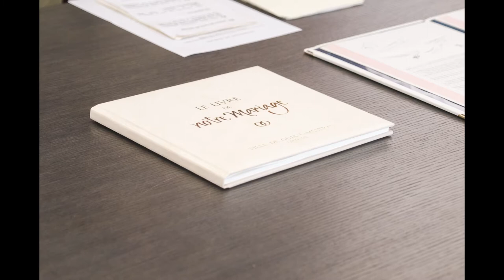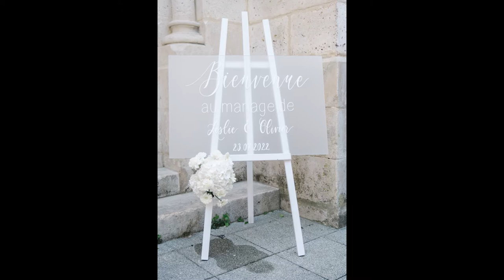Mariage au château Fengari à clerac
Magnifique mariage au château Fengari à clairac